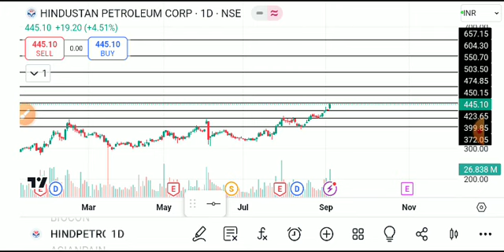HINDUSTAN PETROLEUM SHARE LATEST NEWS TODAY/HINDPETRO SHARE TARGET/HINDUSTAN PETROLEUM SHAREANALYSIS